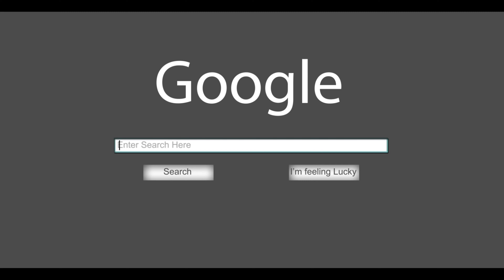EP 23 x working with Eight08_ICU Beats and TMC| Modelling| New music | local clothing brands.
Introducing the multi-talented and captivating female model and artist who is set to take the industry by storm! With her stunning looks and undeniable presence, she has already captured the hearts of many and continues to inspire with her passion for music and fashion.
As a model, worked with a lot of local designers and agencies.Her poise and confidence on the runway have made her a sought-after talent for fashion shows and events.
But that's not all - she is also a gifted singer and songwriter,Her music blends elements of pop, R&B, and soul to create a unique and unforgettable sound. Her lyrics are honest and heartfelt, and she draws inspiration from her own experiences and struggles.
With her talent, drive, and determination, there's no doubt that this rising star will leave her mark on the world of fashion and music. Keep an eye out for her upcoming projects and be prepared to be blown away by her incredible work